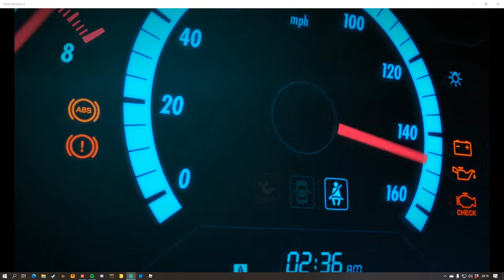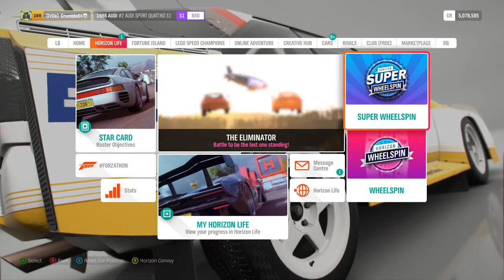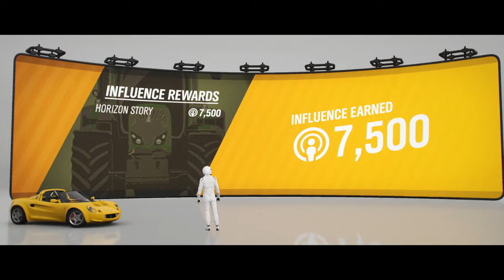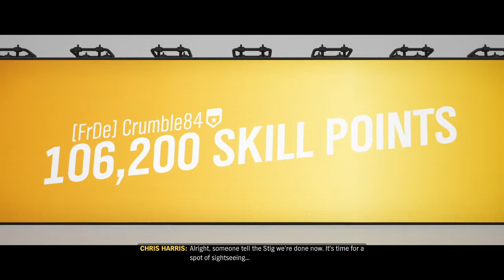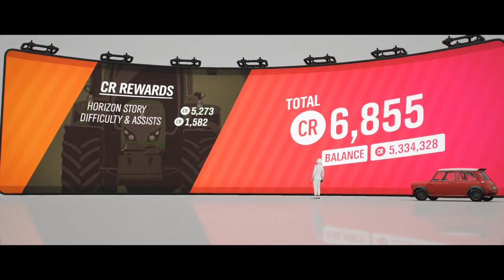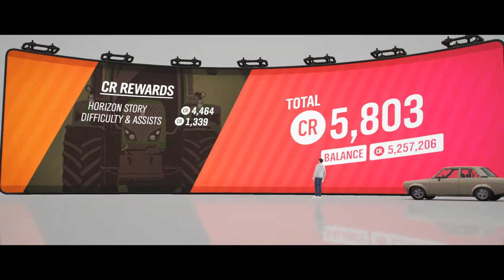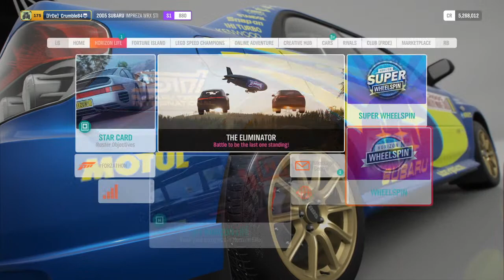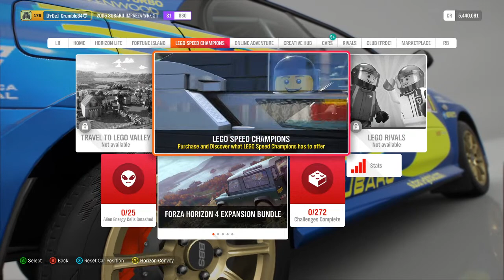Friday Night Forza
Time for a bit more Forza Horizon 4, pop along and see how often I crash